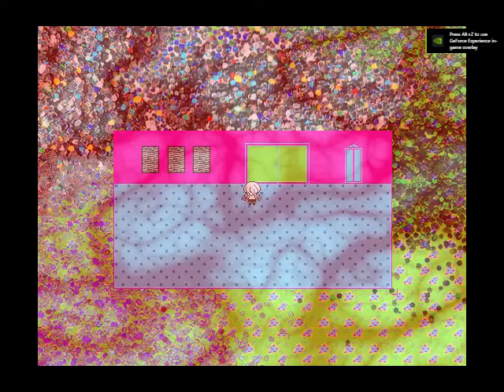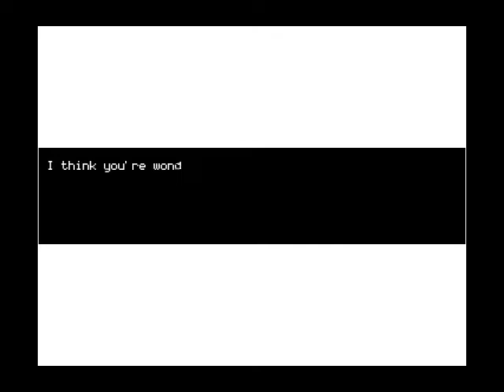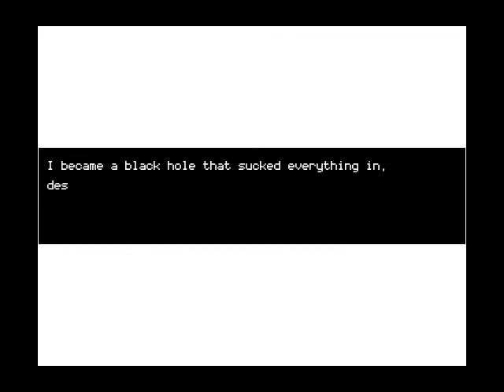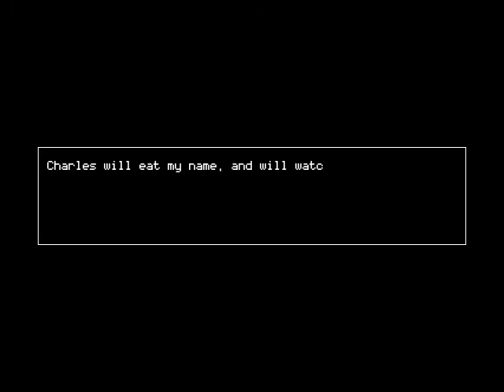Hello Charlotte EP2 Gray End